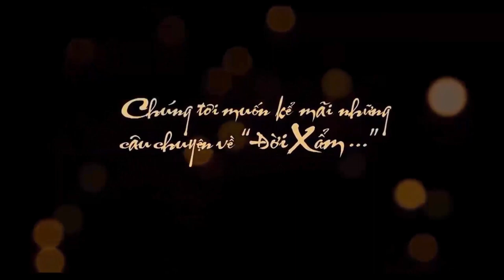ANH XẨM....ANH XẨM....ANH XẨM